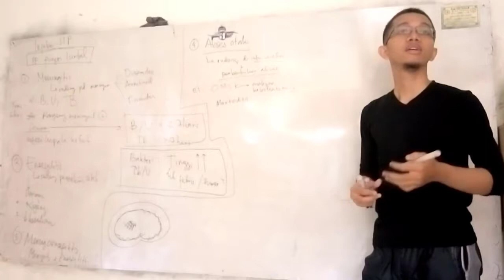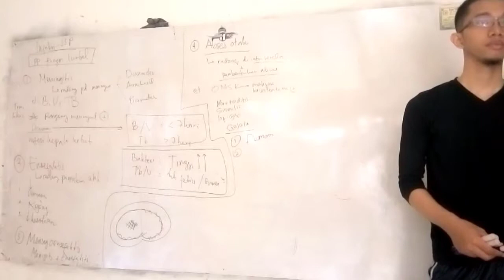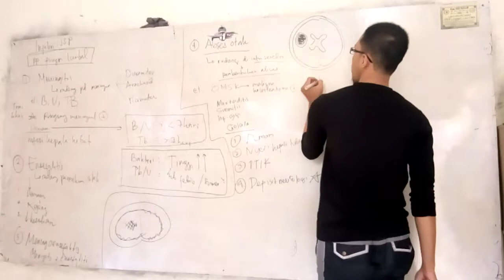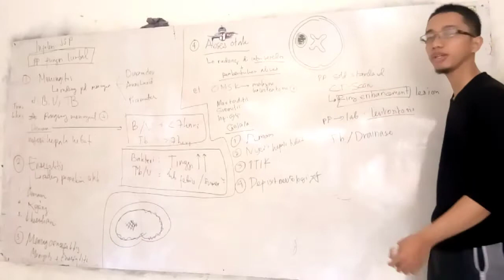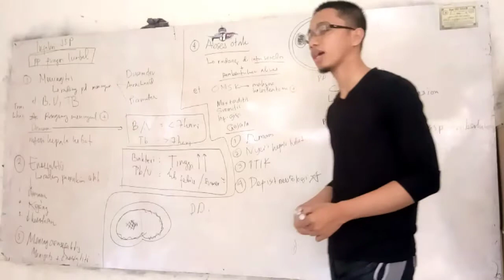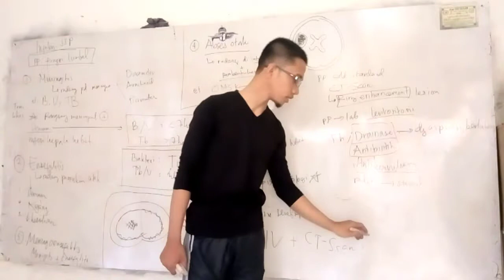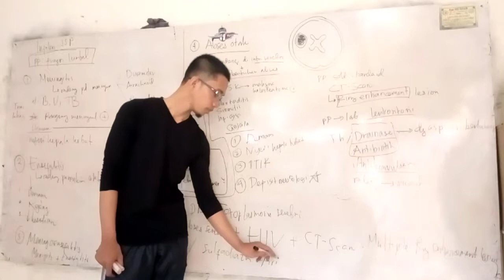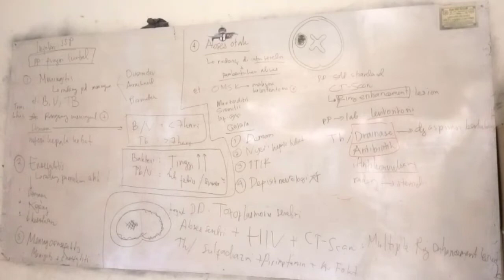#5 poliomyelitis - cerebral palsy - cauda equina syndrome - saraf UKMPPD UKDI dokter